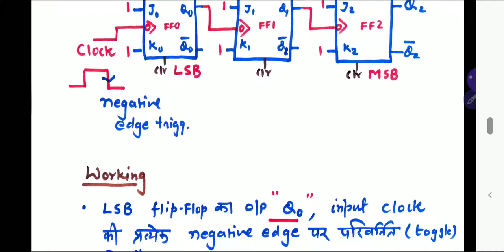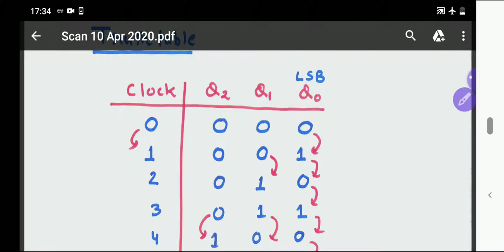EE 201| Ripple Counter-Part2| by Roshan Lal| Lecturer- GPC BARMER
his video discusses  ripple counter design as per syllabus of unit 10 (digital part) of EE 201 ,Basic electronics in Diploma in Electrical engg. by BTER, Jodhpur. It very important topic for subjective exam.

This video is in accordance with syllabus of polytechnics in Rajasthan.